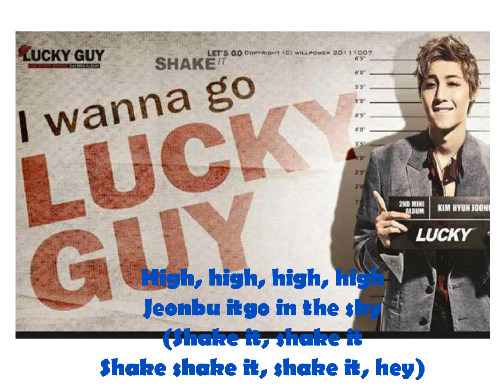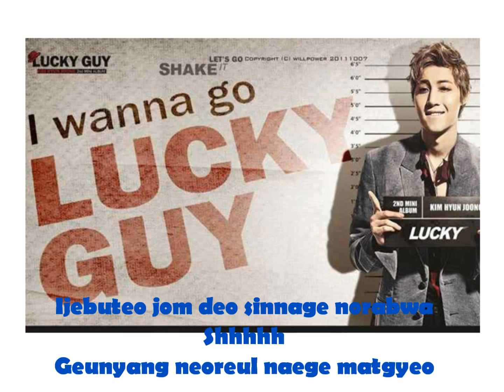Lucky Guy by Kim Hyun Joong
Ready
Mic check 1,2

Let Me Clear My Throat
Let Me Get This Ready
3, 2, 1,
Let's Go

Hey It feels great
Today is perfect
But it feels it's going to get bigger
Let's get it
Hey I'm feeling great
That familiar flash light shining on me

You know the way I do it
Let's play around here a little more
Sorry for that
Let's have some more fun starting from now
Because today I'm the lucky guy hey

Everyone jump in the sky

Shake Shake It, Shake It, hey

Forgets everything in the sky

Shake Shake It, Shake It
Fly Away Fly Away, Yeah
So High, High, High, High

Tonight til' the next morning
You and me Shake it

Every Body, eh eh, Every Body
Move Your Body
Move Move Your Body

Hey, you little lady
Let's move your body

Clap, Clap, Clap, Yo
Hand's Now Let's Get It
Hey, You Sexy Baby

Even if I rub my eyes clearer to search
In my eyes, you are still the shiniest

Hey there look at me here
Believe me, feel me
Woo~
Tonight there will be no misery

If you wanna get high my lady
Hold my hands like this
I Wanna Go, I Wanna Go

This is how I fly Baby